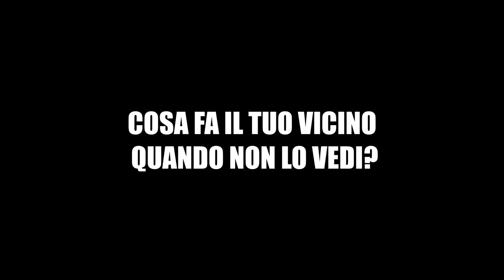SONO RIUSCITO A VINCERE IL GIOCO?! | Hello Neighbor #4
Hanno aggiornato Hello Neighbor, ed è più spaventoso di prima!